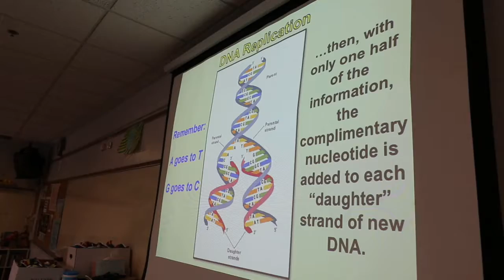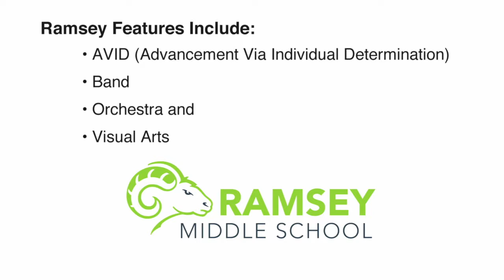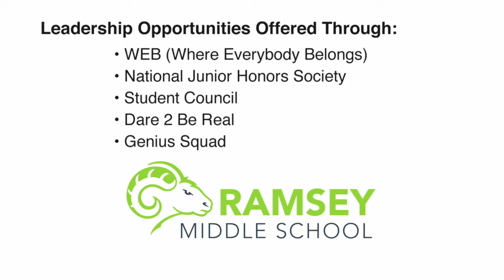Hidden River Middle School - Karen